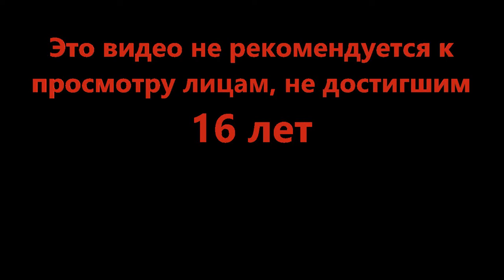Раздраконили Кота - (Roblox)